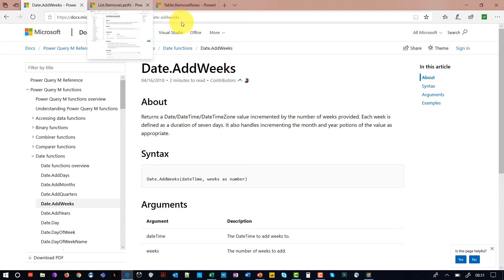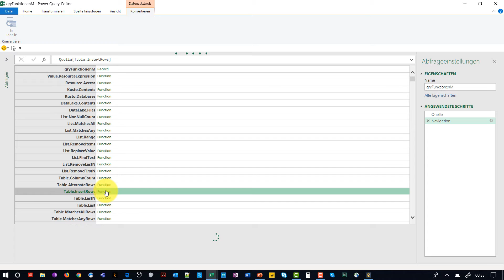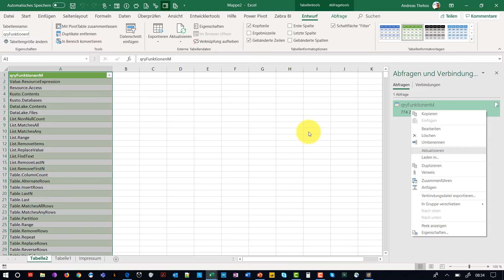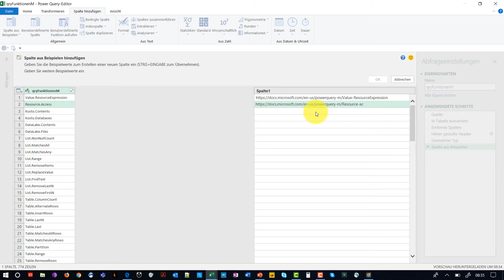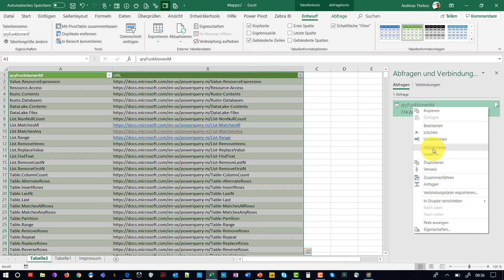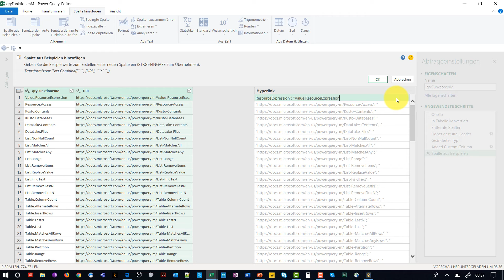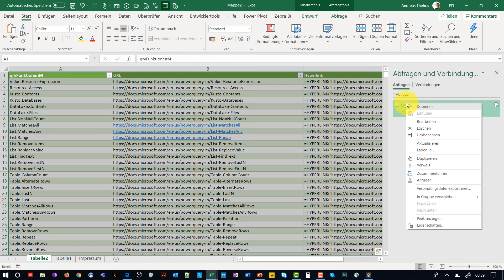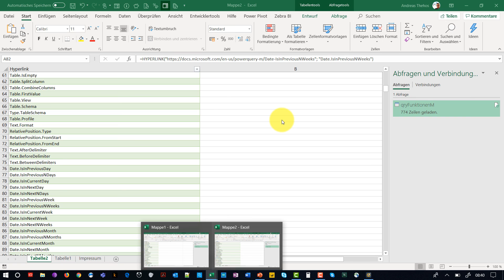Power Query - Liste der M-Funktionen shared - Hyperlinks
In Power Query können mit der Anweisung = shared alle M-Funktionen aufgelistet werden. Diese Liste bietet interaktive Hilfe.
Diese Funktionsnamen sollen direkt als Abfrage geladen und in Hyperlinks umgewandelt werden, so dass ich auf die Microsoft-Referenzseite des jeweiligen Befehls springen kann.